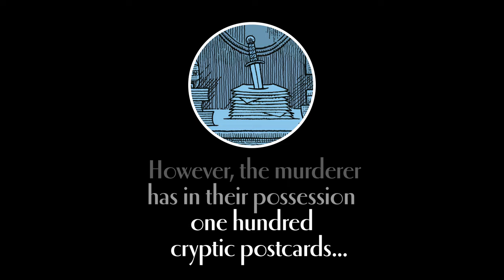Title and cover reveal for my new murder mystery puzzle, published later this year...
Published by @unbounders
Trailer by @StagefrightFilmsLtd